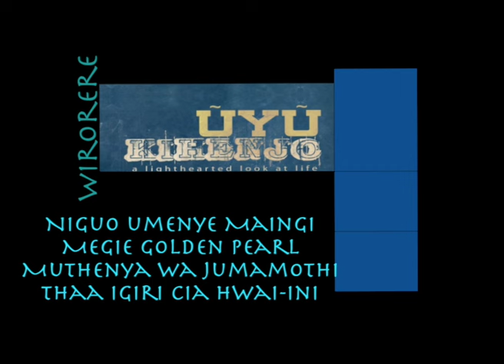Kihenjo Golden Pearl Promo